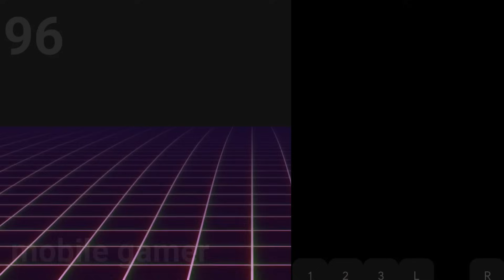TOP 100 MELHORES JOGOS JAVA - CELULARES ANTIGOS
A nostalgia bateu forte agora. Confira o Top 100 com os melhores jogos Java para celular (J2ME) de todos os tempos.

Quer saber quais os melhores jogos para celulares antigos com Java.

Se você quiser algum desses jogos, procure por "dedomil" no Google.

1. Asphalt
2. Prince of Persia Harem Adventures
3. Shadowalker
4. Bounce
5. Splinter Cell Pandora Tomorrow
6. Knight tales: Land Of Bitterness
7. God of War Betrayal (Java)
8. Heroes Lore
9. City Bloxx / City Bloxx .  Tower bloxx
10. Castlevania Aria of Sorrow
11. Assassins creed
12. Stranded 1
13. Zombie Infection
14. Ancient Empires
15. Diamond Rush
16. Galaxy on fire 1 3d
17. Castle of Magic
18. Resident Evil Missions 3D
19. Devil May Cry 3d
20. Playman Extreme Running
21. Miami Nights 2
22. My Life in new York
23. Real Football 2007 2D e 3D
24. Alpha Wing
25. Silent Hill 1
26. Gangstar Crime city
27. Cowboys vs Aliens
28. Treasure Tower
29. Solitaire gameloft
30. Modern Combat 2 Black Pegasus
31. DOOM RPG
32. King Kong
33. Spider Man Toxic City
34. Nowhere
35. EDGE = Edge Extended
36. Hero of Sparta
37. Sonic Jump
38. Rayman 3
39. Elven Chronicles
40. Cyberpunk – The Arasaka’s Plot
41. Tornado mania
42. The Witcher
43. Totally Spies (Três Espiãs Demais)
44. Rollercoaster Tycoon Classic
45. Need for Speed Hot Pursuit 3D ou underground
46. Darkest Fear Nightmare
47. Siberian Strike
48. Metal Gear Acid 2 mobile
49. Solid Weapon 2D e 3d
50. Critter Crunch
51. Bejewelled
52. Soul of Darkness
53. Brick breaker
54. Assassins Creed Unity
55. Prince of Persia Forgotten Sands
56. Gun fever
57. PGR Mobile ( Project Gotham Racing)
58. Cops L.A. Police
59. The Sims Mobile
60. Gothic 3 The Beginning
61. Chuck Norris: Bring On the Pain
62. High Speed 3D
63. Blades and Magic 3D
64. XIII
65. Crazy Taxi City Rush
66. Rally Master Pro
67. Go! Go! Rescue Squad
68. Tropical Towers .  tiki towers
69. Earthworm Jim
70. Dragon Island
71. Ultimate street football
72. Guitar Hero
73. Uno
74. Holy Wars
75. Gish Reload
76. Mini Truco BT
77. Asphalt 3 Street Rules
78. Space Impact III Java
79. Robot Battle Tactics
80. Midnight Pool
81. Rapid Roll
82. Ben 10
83. Oregon Trail American Settler
84. Ninja Prohecy
85. KO Legends 2D e 3D (KO Fighters)
86. Gravity defied trial racing
87. Bobby Carrot 2 Winterland
88. Kingdom hearts java
89. Midnight pool
90. Turbo cammel
91. The Legend Of Spyro A New Beginning
92. Simpson java
93. Ben 10
94. The Elder Scrolls IV: Oblivion
95. Pirates Of Seven Seas
96. Saint Seiya Java Game
97. Gangstar Rio
98. The Overtaker 3D
99. Alien 3D shooter
100. Zelda java game